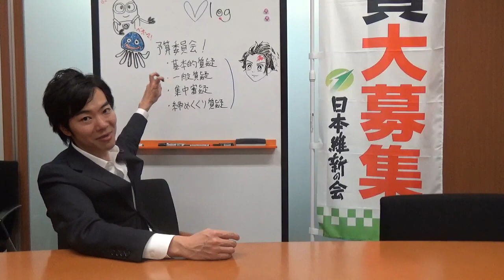【音喜多駿の徹底解説】「予算委員会」ってなに？＆【投票と入党のお願い】投票応援おねがいします(*´▽｀*)＆日本維新の会・あたらしい党への入党もお願いします！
音喜多駿も国会議員になってはっきりわかった。「予算委員会」の種類について。わかりやすく徹底解説。

国会議員の「良い質問」を選んで下さい。【Part 3】

●日本維新の会に入党を希望される方（年会費2,000円）

→下記の問い合わせフォームから「維新へ入党希望」の旨をご連絡下さい。折返し、入党申込書を郵送させていただきます。郵送となりますので、住所を必ず入力して下さい。

●あたらしい党に入党を希望される方（月額会費1,000円）

→あたらしい党オンラインサロンへお申し込み下さい。手続きはウェブで完結し、オンラインサロンの各種議論に参加できます。